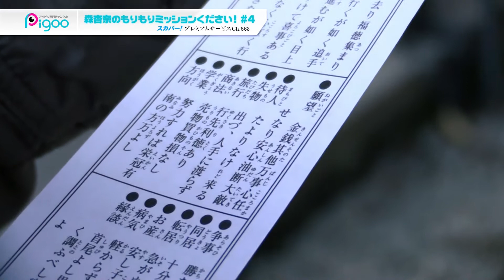森杏奈のもりもりミッションください！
新年企画ということで、ミッションはお休みして散歩...のはずが人見知り克服企画に挑戦！「人に道を聞いて神社にたどり着く」というミッションが課せられ、ダサい赤ジャージに着替えた森杏奈が街を練り歩く！